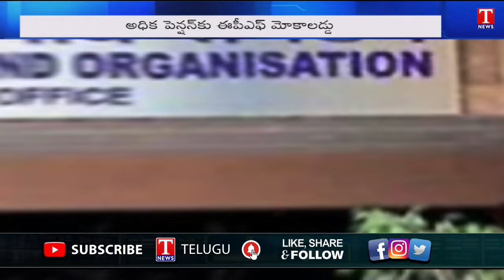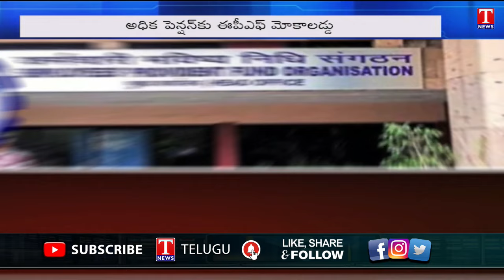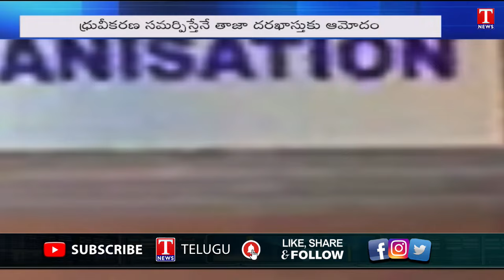EPFO clause makes opting for higher pension nearly impossible | T News